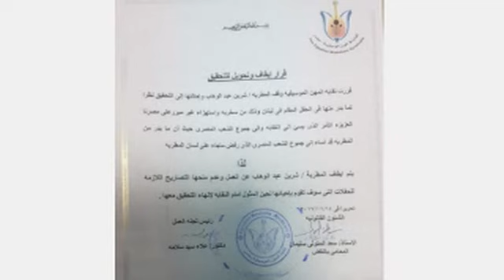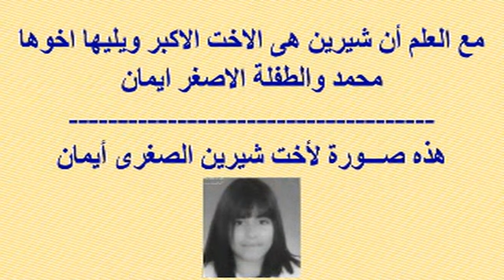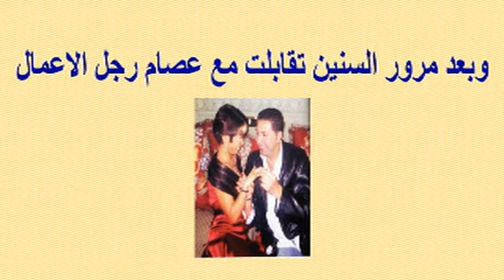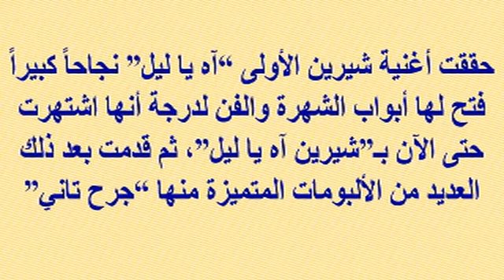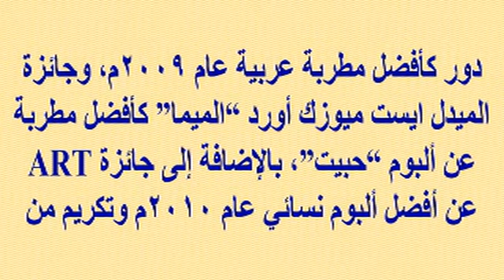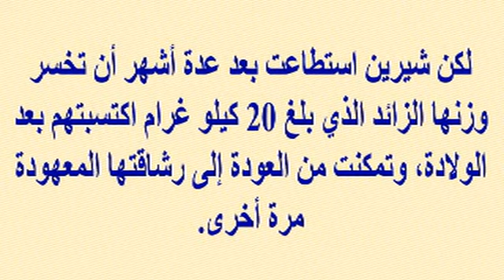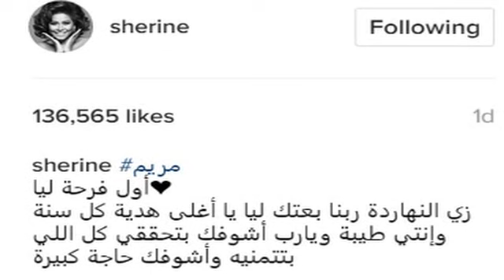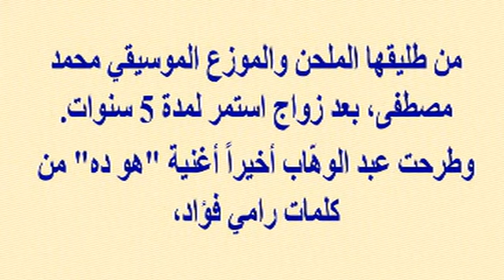رد شيرين عبد الوهاب على الفيديو المـ ـسئ وأسرار تكشف لأول مرة وهل هناك فعلا مؤامـ ـرة ضـ ـدها...!!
وبرجاء زيارة مدونتى الجديدة على الرابط
  وشكرا